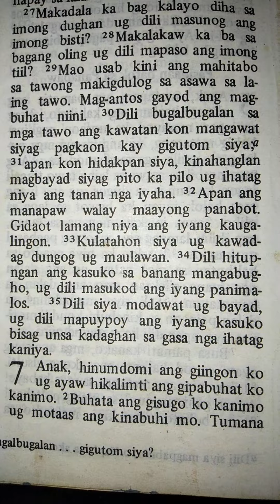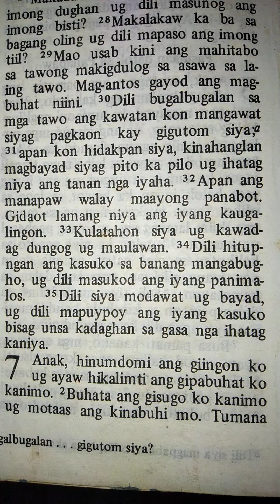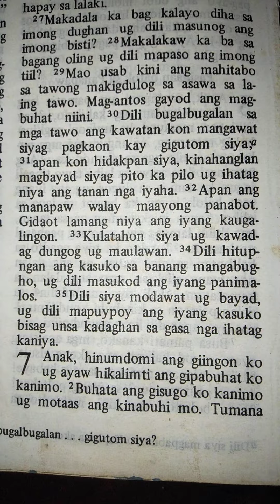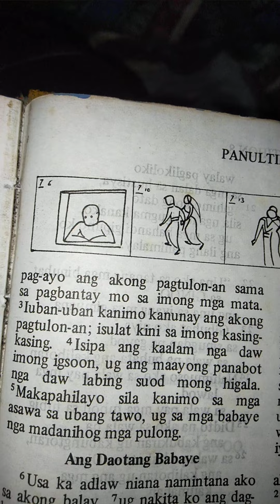Pasidaan batok sa Panapaw (Panultihon 6:27-36, 7:1-5)